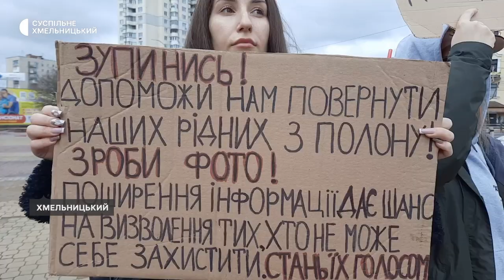У Хмельницькому вийшли на підтримку полонених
«Хочу побачити сина живим», - таке бажання мати українського захисника – Анжела загадала, у свій день народження. Суспільному розповіла, її син 17 місяців перебуває в російському полоні. Жінка щоп’ятниці приїздить на акцію «Поверніть Героїв із полону». Сьогодні акція, зі слів її координаторки Лесі Стебло, об’єднала 50 українців.